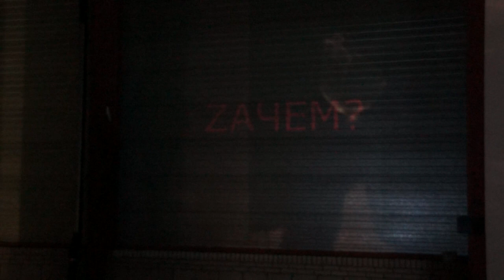Виставка про війну в Україні “Захоплений будинок”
В Амстердамі відкрилася виставка про війну в Україні під назвою “Захоплений будинок”
До неї увійшли твори сучасних українських митців, що документують війну в Україні та спонукають міжнародну аудиторію до роздумів щодо неї.
Понад 200 творів від 50 українських митців можна побачити в амстердамському культурному хабі DOOR OPEN SPACE (TT Vasumweg 31) із 7 до 15 липня.
Виставка заохочує відвідувачів до діалогу про Європу як “наш спільний дім” та візуалізує війну через графічне зображення спротиву російській агресії.